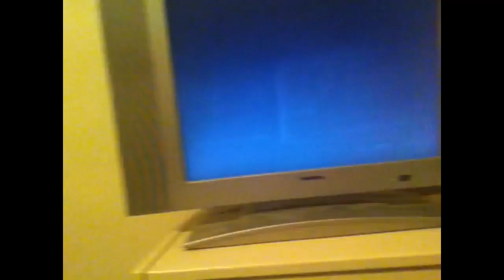Christmas Vlog #22. Gaming Night/ Stop Motion!!! TheSSMotion Vlogs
22nd December 2012

My address:
REDACTED
Appleton
Warrington

Thank you so so much! :D